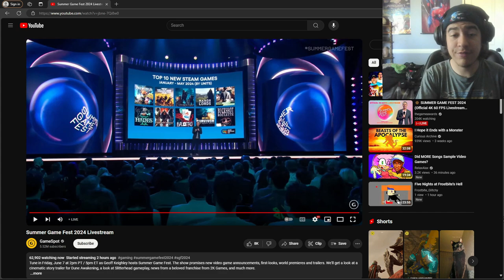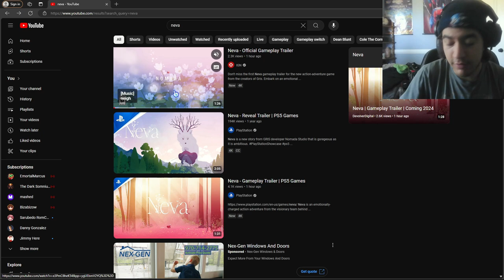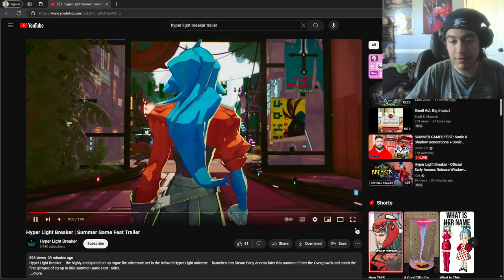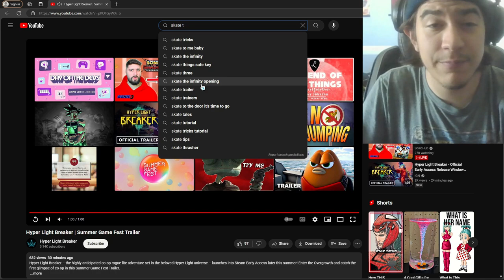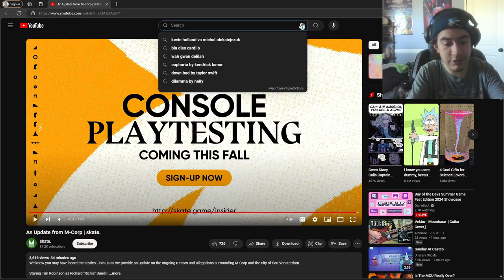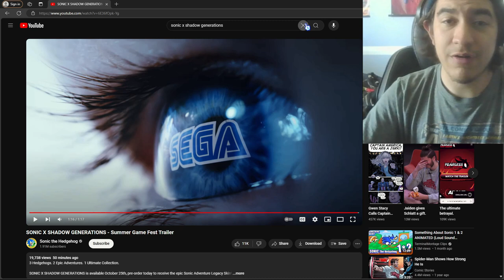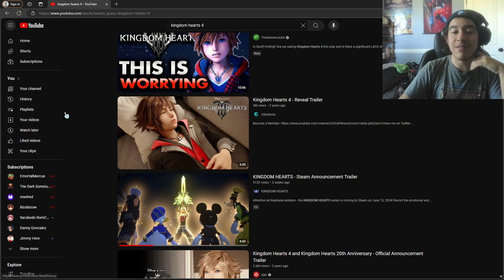The summer game fest was WILD!!🥶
I watched the Summer game fest and I have thoughts…

Mostly about sonic x shadow LOL 😂😂
Anyway hope y’all enjoy my channel has been STRUGGLING lately so if you could leave a like or comment it will REALLY help out 👍
my internet junk
monkeymadness.carrd.co

Chapters:

0:00 intro

0:27 a bit of the stream

1:41 my thoughts on some games

13:31 final thoughts

14:55 outro